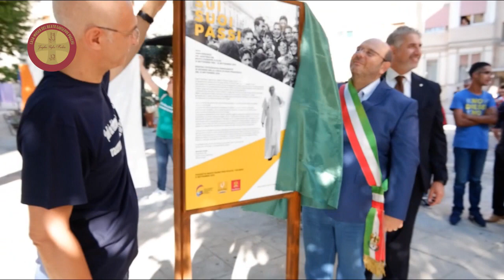11 settembre 2019 - Svelamento della lapide e inaugurazione mostra fotografica "sui suoi passi"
La lapide e la mostra ricordano la visita alla casamuseo di Papa Francesco il 15 settembre 2018.